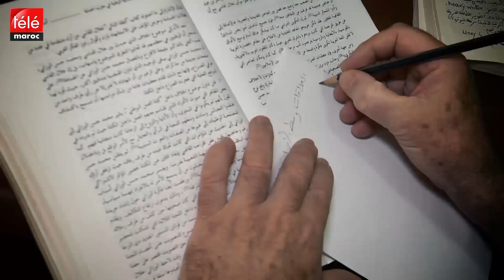هذا هو الصوت الغريب الذي كان يسمعه جيران معتقل "دار بريشة"